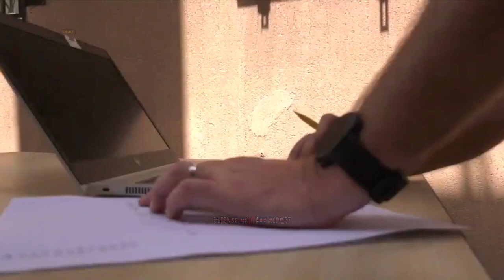UK Armed Forces Op PITTING evacuate British personnel and Civilians from Kabul Afghanistan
Prime Minister Boris Johnson, said: "We owe a debt of gratitude to all those who have worked with us to make Afghanistan a better place over the last twenty years. Many of them, particularly women, are now in urgent need of our help. I am proud that the United Kingdom has been able to put in place this route to help them and their families live safely in the United Kingdom."

Working alongside Foreign, Commonwealth and Development Office and Border Force staff, a total of 5,725 British people, entitled Afghans and civilians from partner nations have been evacuated since the mission was launched.